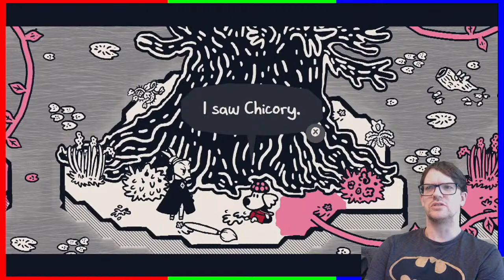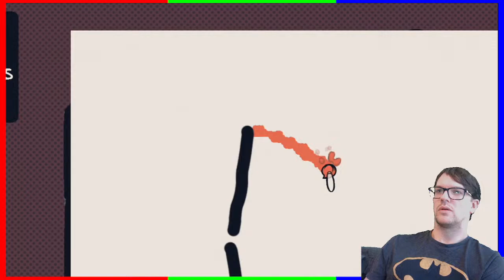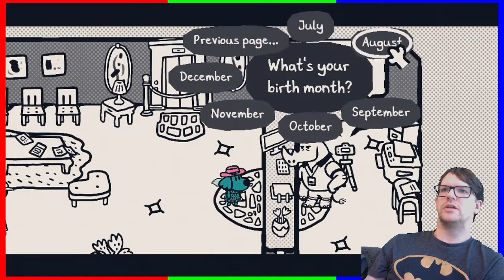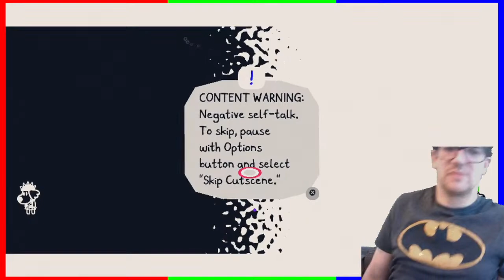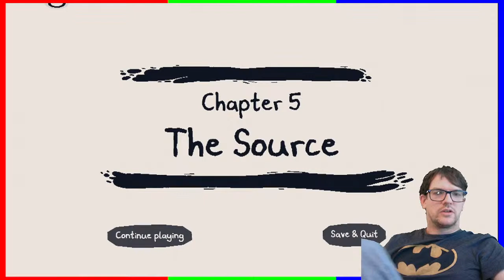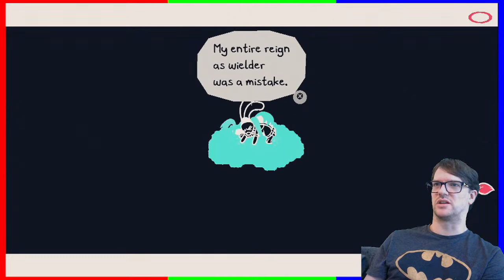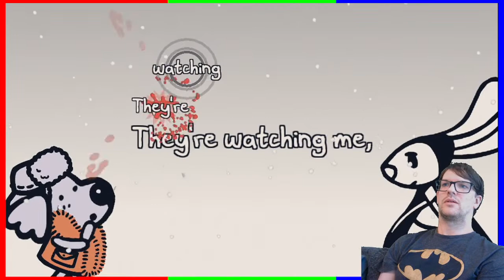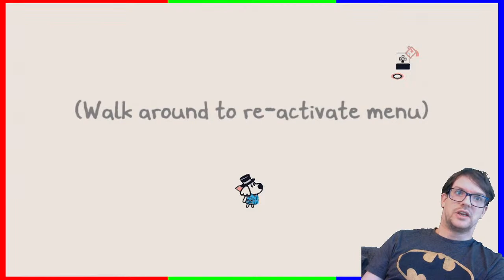Powerful Painters! - Chicory: A Colorful Tale - Pt 2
This game was a big surprise to me when I played it a few weeks ago & I'm back to finish the story & have some deep discussions about matters of the mind.